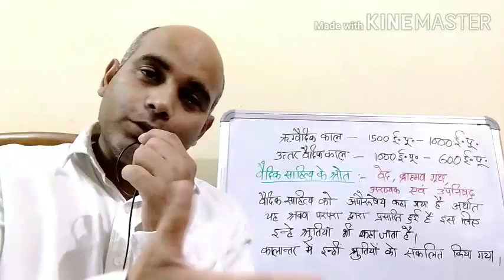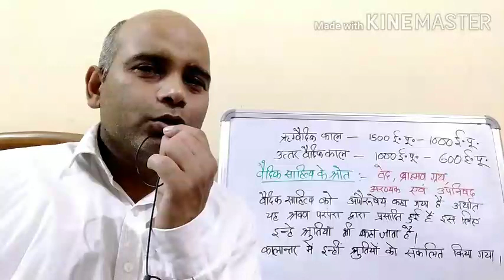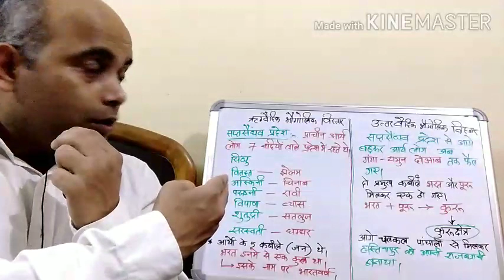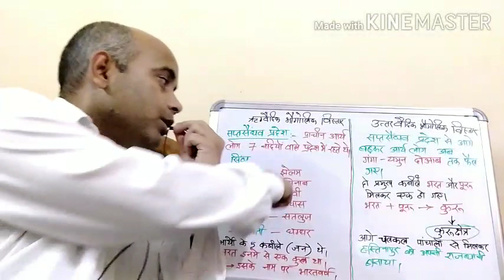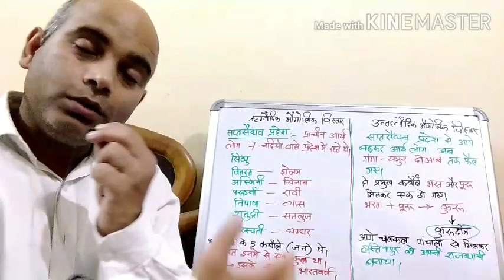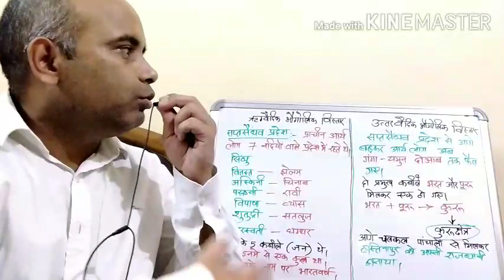VEDIC CIVILIZATION , Indian History, GS SSC, UPSC, TET, UPPSC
वैदिक युग

आर्यों की उत्पत्ति
आर्यों का भौगोलिक विस्तार
वैदिक साहित्य :-
ऋग्वेद, यजुर्वेद, सामवेद, अथर्ववेद
 Brahmana , Aranyaka, Upanishads

For exams: IAS, PCS, SSC,
Rly, CDS , NDA, CLAT, NET,
TET, CTET